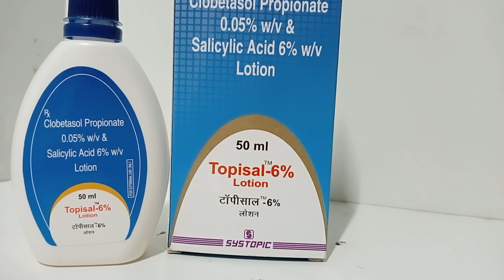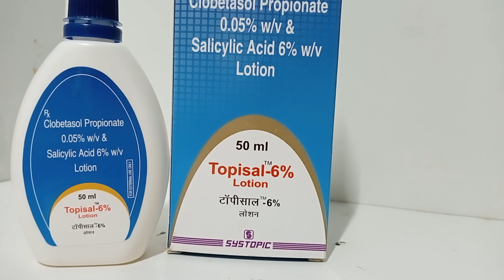topisal 6 percent how to use, topisal 6 percent uses in hindi